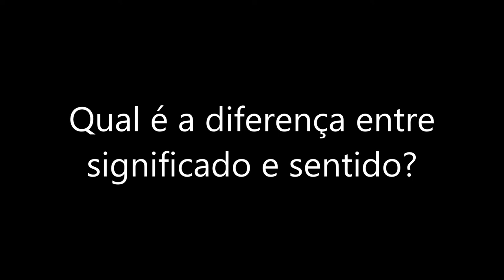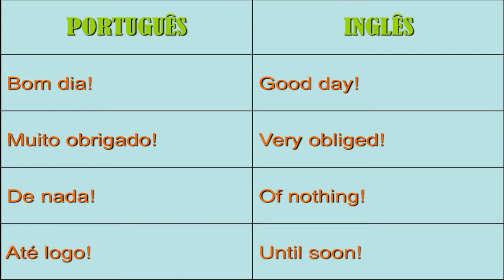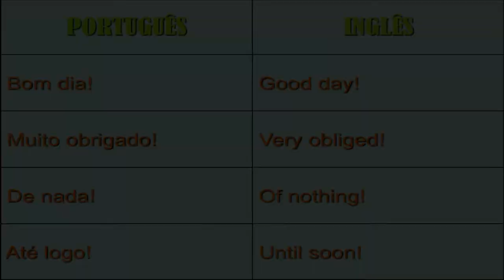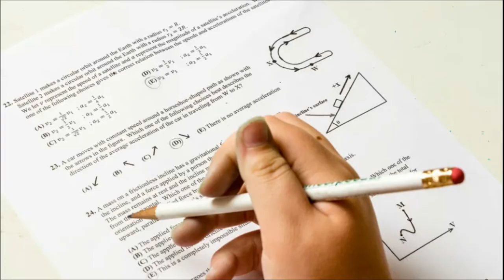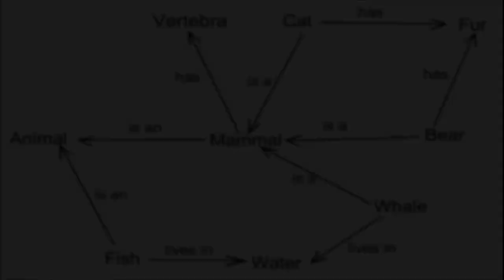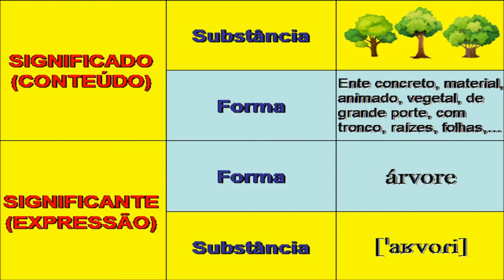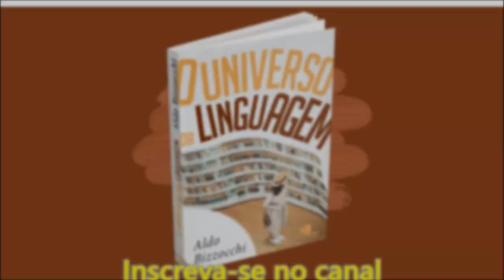Qual é a diferença entre significado e sentido?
Muita gente emprega as palavras “significado” e “sentido” como sinônimas, isto é, como se “significado” e “sentido” tivessem o mesmo significado – ou o mesmo sentido! Mas não é bem assim. Pelo menos em linguística, esses dois conceitos são bem diferentes e representam realidades distintas. Neste vídeo, explico a diferença entre esses dois conceitos e as importantes implicações que isso tem, dentre outras, na tradução entre línguas, por exemplo.

Lançamento do livro: O UNIVERSO DA LINGUAGEM – Sobre a Língua e as Línguas

A linguagem tem uma importância crucial em nossas vidas e há uma imensa curiosidade sobre muitas questões ligadas à língua. Por que falamos? Como e quando a linguagem surgiu? Por que as línguas evoluem? Como nascem as palavras? Como a mente processa a linguagem? Como as línguas funcionam? Qual a relação entre a língua que falamos e o modo como vemos o mundo? A língua está mesmo se degenerando? Os outros idiomas são uma ameaça ao nosso? Este livro reúne diversos ensaios que tratam do português e das línguas em geral, bem como de questões, como essas, ligadas à linguagem humana e suas relações com a mente, a sociedade, a cultura e a civilização.

O livro, nas versões física e digital, já está à venda nas principais livrarias e também no site da Editora Contexto

Encontre também na Amazon (versões física e digital)